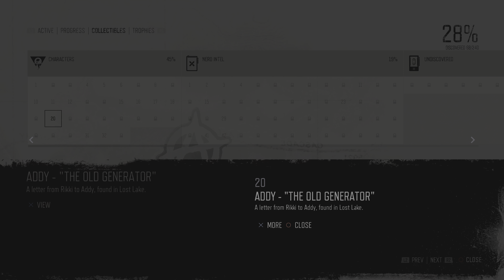DAYS GONE_20240703214806